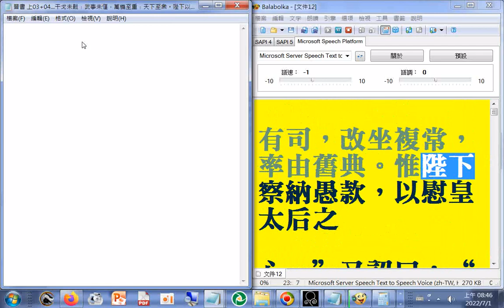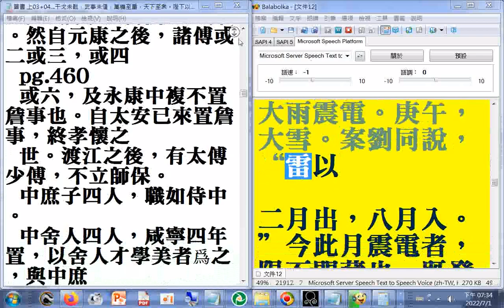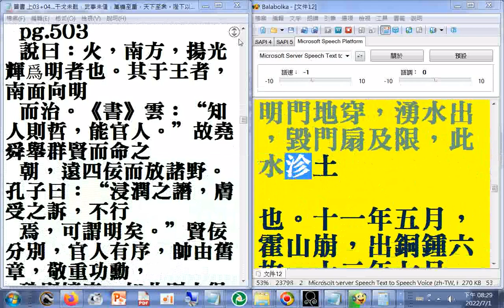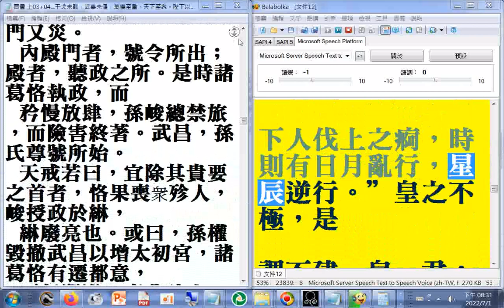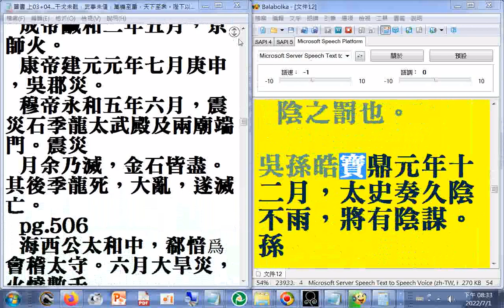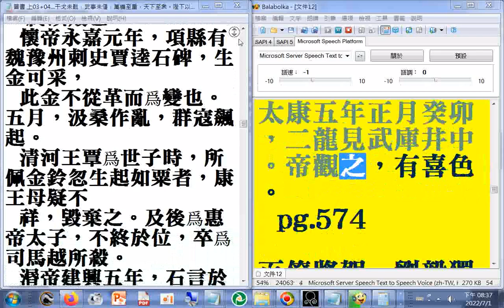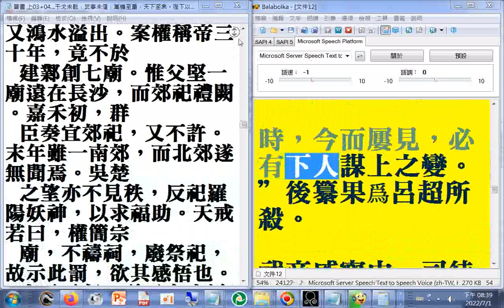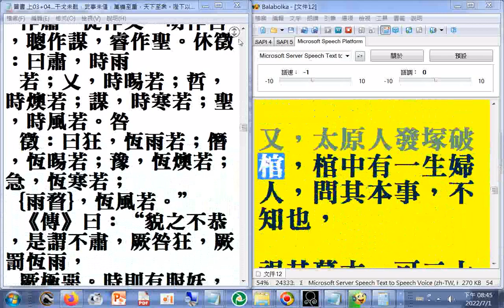上04a p 370 pg 369志第十 禮中傳統喪禮 739#二十六史全文逐字唸，使用電腦報讀程式#Balabolka朗讀逐字唸，部分破音字讀音有誤請見諒